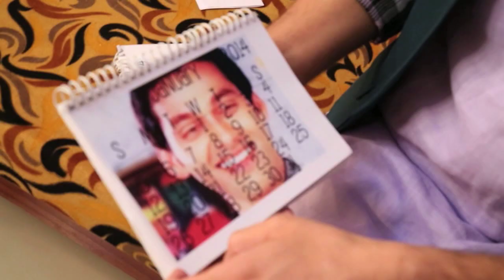Sumit Vats Exclusive Gift Segment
Here's popular actor Sumit Vats exclusive gift segment were he received gift from his lovely fan.To know what Sumit received from his fan check out the video!